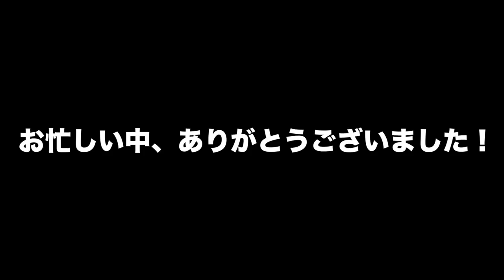いよいよJB TOP50開幕！青木哲プロのバスボートがカッコいい【スナガボートEAGLE】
ＳＵＢ！いよいよJB TOP50開幕！青木哲プロのバスボートがカッコいいって事でキープキャストの会場で展示されていた青木プロのバスボート、スナガボートのEAGLEについて色々と聞く事が出来ました！メイドインジャパンの走破性能に優れたボートは気になっちゃいます！

２０１８年はシマノの18ステラとダイワの18イグジストの最高級リール対決に注目ですが、その他にも注目の新製品が盛り沢山です。釣光TVの気になっている釣具はシマノのバンタムMGL、ダイワのタトゥーラーエリートにイマカツやジャッカルの新作ルアー、話題のグラススピニングなどなど、、、今年もバス釣り中心に買いに買って釣りに釣っていく予定でーす！